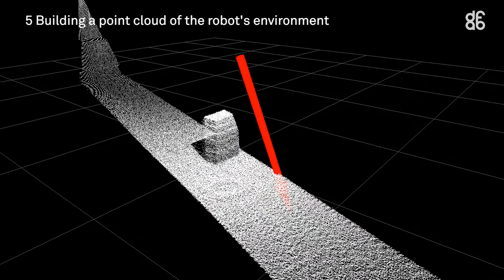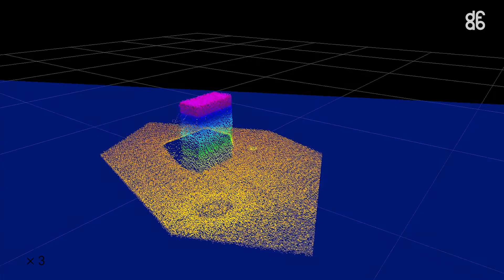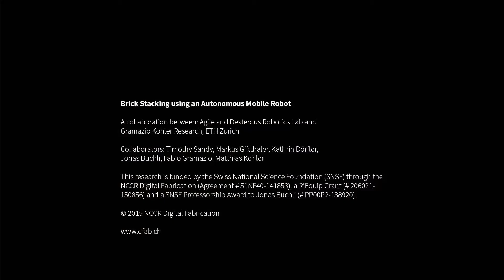Autonomous Repositioning and Localization of an In situ Fabricator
In this video, the In situ Fabricator (IF) builds a vertical stack of bricks autonomously and using only on-board sensing. After each brick is placed, the IF moves to a new building position and localizes with respect to the bricks which have already been placed. Through this experiment, the IF shows that it can build with sub-centimeter accuracy over long building sequences.